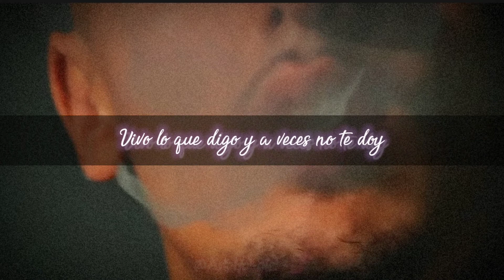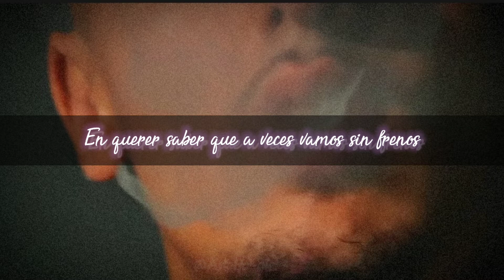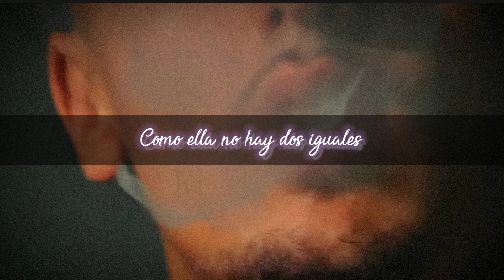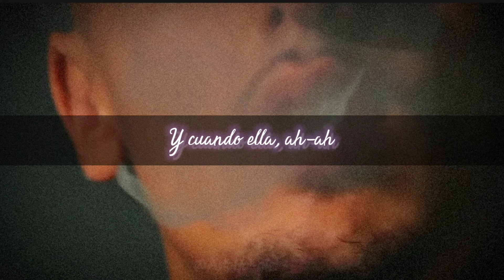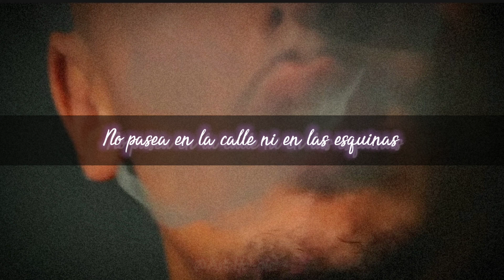Morad - Cuando ella sale (Slowed + Reverb)